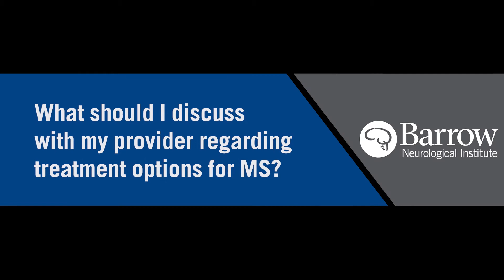Questions to Ask Your Multiple Sclerosis Provider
Find out what questions you should ask during your doctor's appointments for multiple sclerosis (MS).